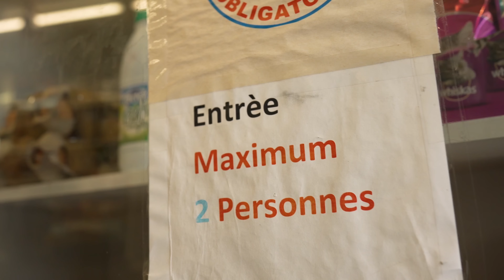CC BARATA - Hector Arthur x Stone Du Keutru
by Hector Artgur [chill rap, rap, hip-hop]

♦️ Instagram & Facebook ➔ @hectorarthurofficial | @stone_dukeutru

Cadrage : Jimmy Ow
Montage: Studio Leizart